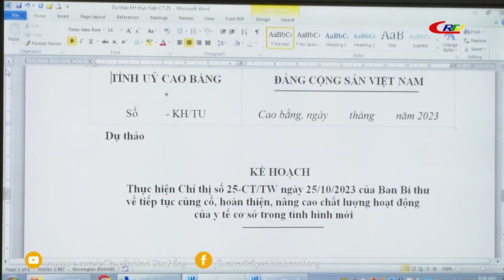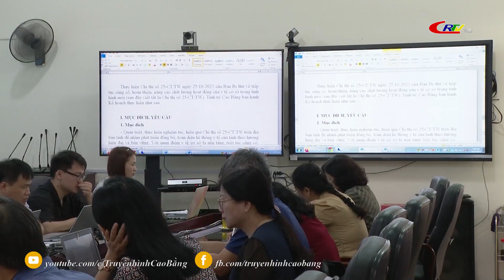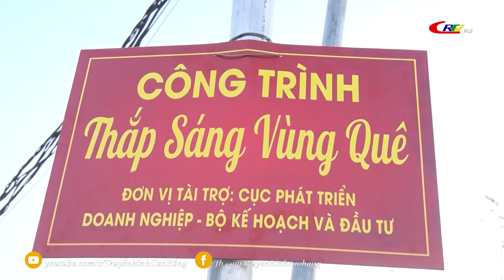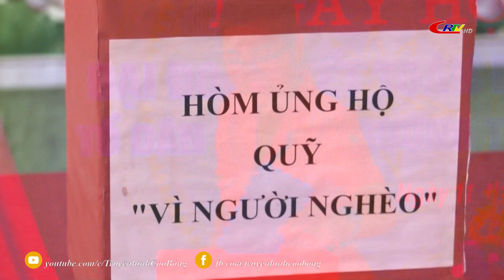Thời sự tối ngày 12/11/2023